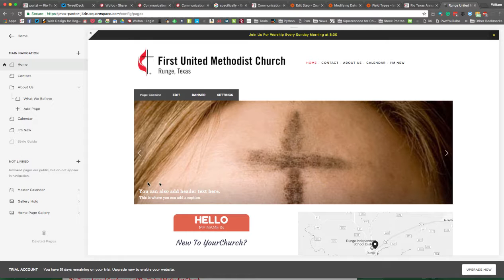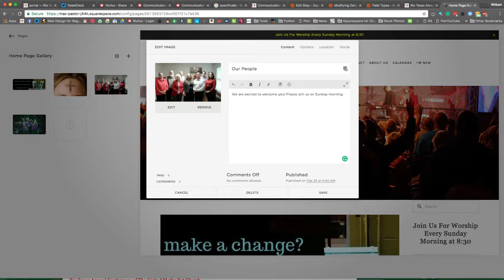Adding Captions to Gallery Images on Squarespace